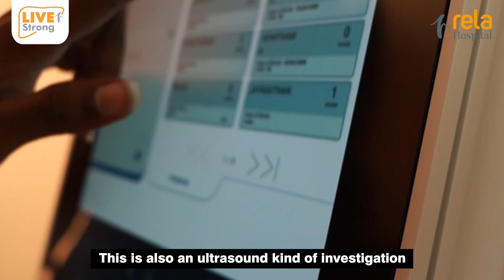World Liver Day 2021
The liver is a silent sufferer. Symptoms of the fatty liver condition often remain unnoticeable until it reaches a severe stage. This World Liver Day, let's learn a little bit more about Fatty Liver conditions. Listen in to our very own consultant hepatologist, Dr. Kavya Harika outlining the fatty liver condition and its symptoms.